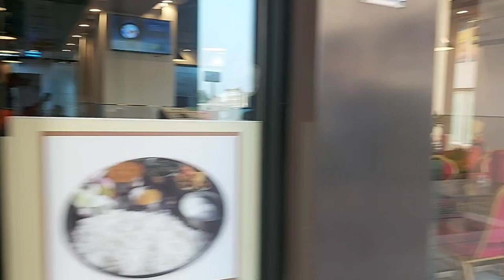Village With No Woman Living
Village With No Woman Living All Boys